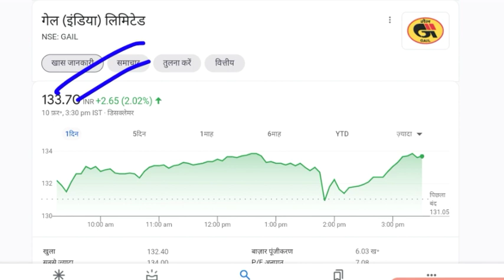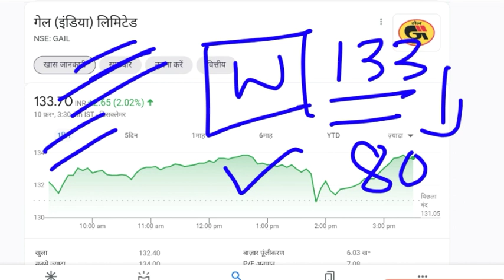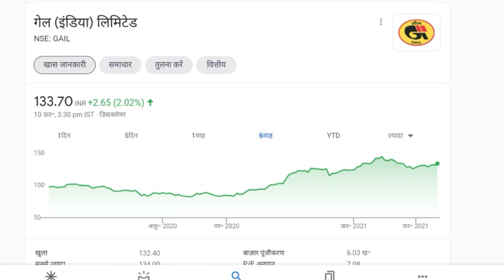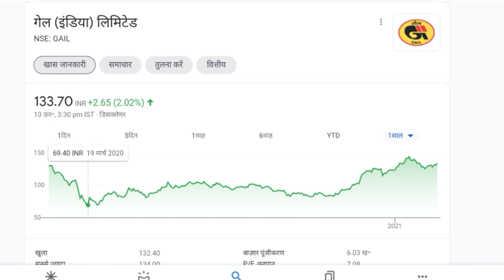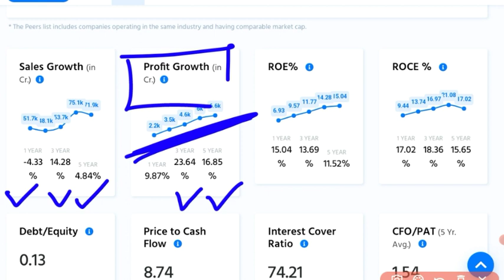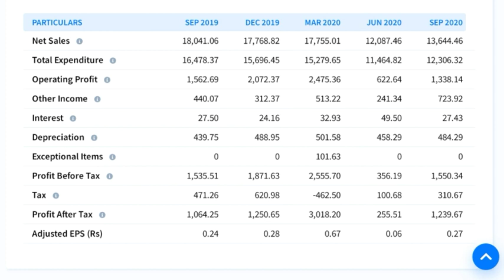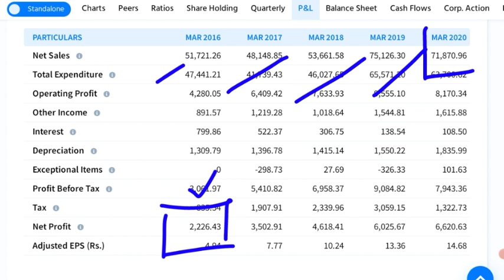STOCK MARKET LATEST NEWS ● GAIL SHARE PRICE ● GAIL Q3 RESULT ● GAIL STOCK TARGET●GAIL STOCK ANALYSIS